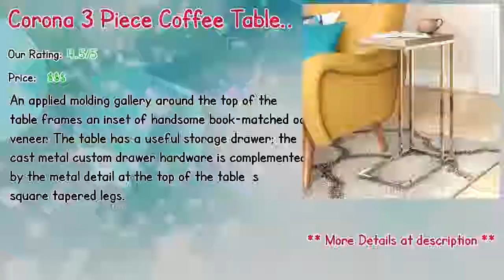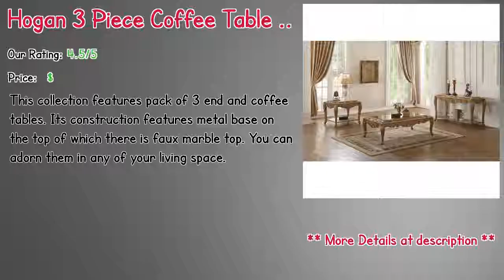Top 10 Best Soho Coffee Table Wayfair 2019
** Cannady 3 Piece Wooden Coffee Table Set With Faux Marble Top
** Koenig 2 Piece Coffee Table Set
** Albright 2 Piece Coffee Table Set
** Corona 3 Piece Coffee Table Set
** Dunnell 3 Piece Coffee Table Set
** Veloz Table Set
** Paloalto 2 Piece Coffee Table Set
** Guerra Coffee and End Table Set
** Hogan 3 Piece Coffee Table Set
** Hillwood 3 Piece Coffee Table Set

Our complete review, including our selection for the year's best Soho Coffee Table Wayfair, is exclusively available on Spyer Home Decor.